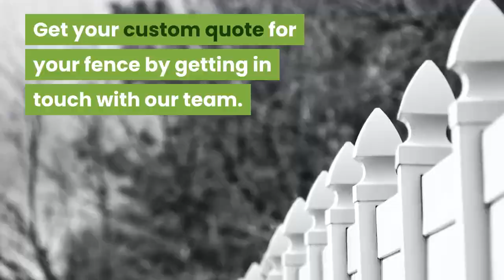Top-rated Fence Installation Service in Davie FL | Davie Fence Builder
In Davie FL, pools are very common to have both as a personal private pool or a community pool. With all these pools in our area, we have to do what we can to keep our community safe from drowning dangers. We are very dedicated to providing our community with the most reliable safe and secure pool fences. We also make sure that each pool fence we install is beautiful and that each pool fencing installation complements the wonder of our city. All our pool fences have self closing and self latching gates that optimize their safety, preventing anyone from leaving a gate open or unlocked on accident. It is also important to have reliable pool fences installed by Fence Builders Davie if you want to keep trespassers out of your pool while you are away, or if you want to only give certain people access to your pool while you are away.